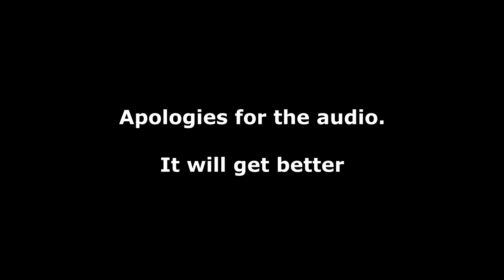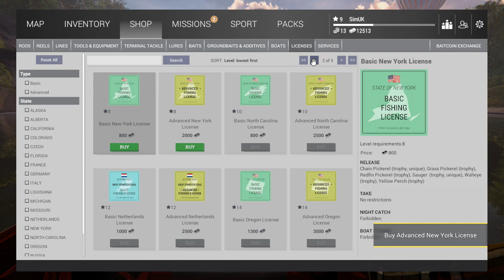Of Course I Can...Canoe? | The Fisherman Fishing Planet Sim UK Lets PLAY ep. 4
Welcome to The Fisherman Fishing Planet Sim UK Lets PLAY.

We Don't PLAY Games we SIMULATE REALITY with ULTIMATE REALISM.

How can You HELP Sim UK?

1) Leave a LIKE (Helps SO MUCH!)
2) Leave a Comment (Helps EVEN MORE!)
7) Follow our Steam Curator for more REVIEWS!

Sim UK FARMING   - COMING SOON
Sim UK RACING   - COMING SOON
Sim UK AVIATION  - COMING SOON
Sim UK SPACE   - COMING SOON
Sim UK VR    - COMING SOON